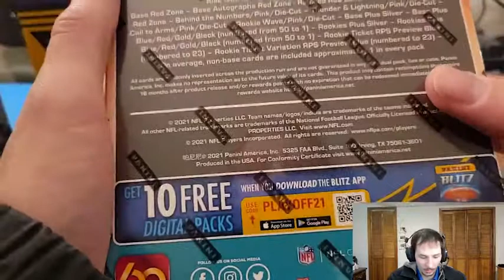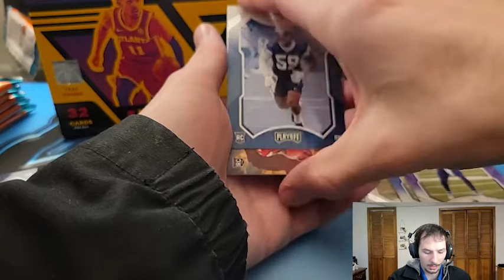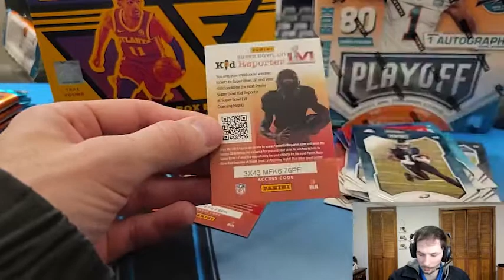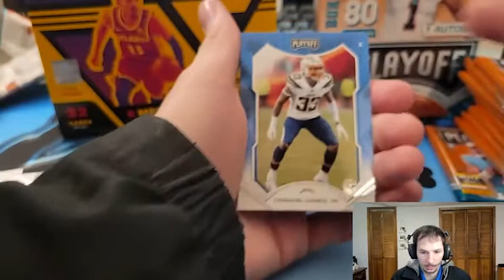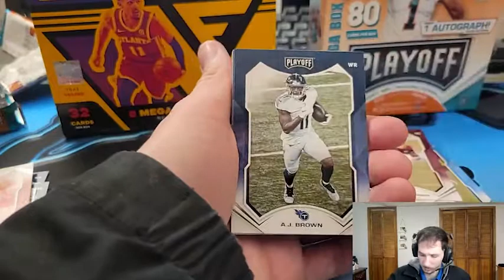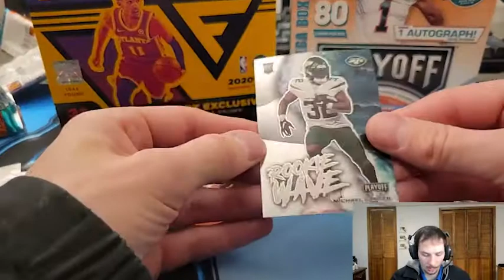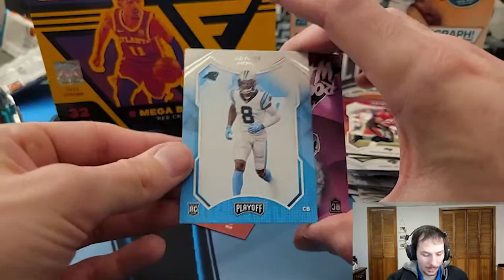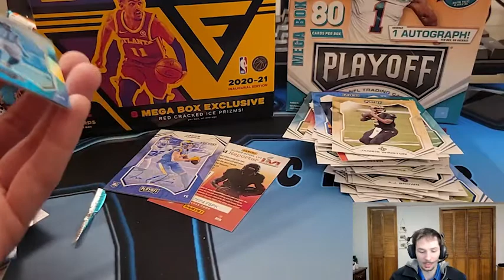2021 Panini Playoff Mega & Blaster Box Rip (Chase Cards)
Chase Cards opens up a blaster and MEGA box of 2021 Panini Playoff.
Unwrap 1 Autograph on average per MEGA box.
Unwrap 1 Autograph or Memorabilia on average per blaster box.

Mega's numbered out of 1
Blasters numbered out of 50